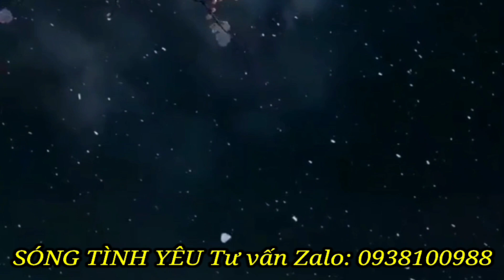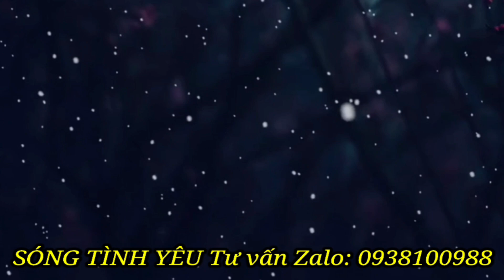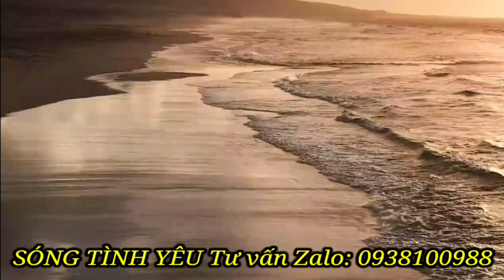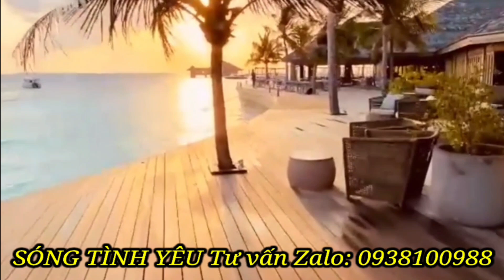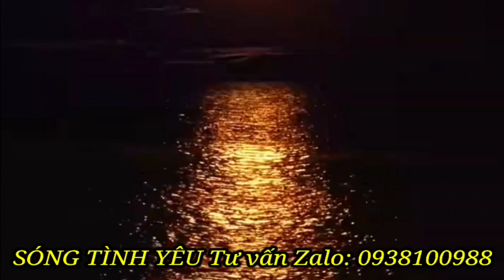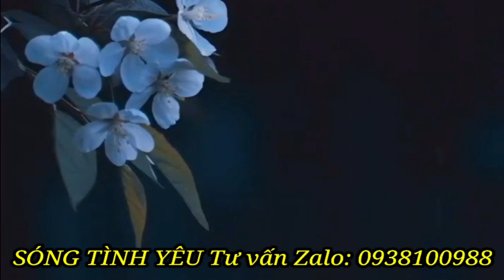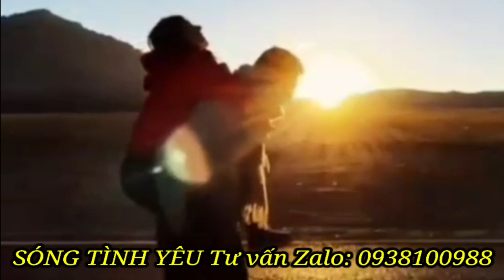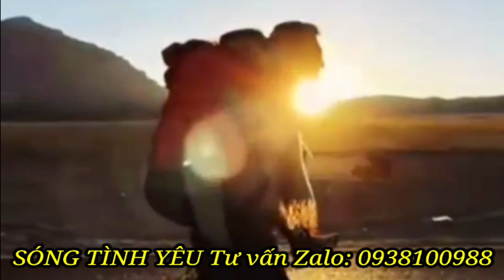ĐÀN ÔNG quay lại 100% là vì yêu BẠN Đừng mơ tưởng nhé - Tư vấn Zalo Viber 0938100998